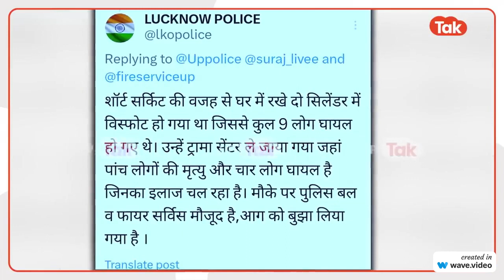TwinBLAS-TS-KOJJA-KCR-AHUL-RAJivBLAST-EFFKT?23FOB ACCIDENTS,...LIST GOesENDLESS,CALCI01AvTaRAPTNCSPR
616

maRRiAge Anniversary SeLebrationS? with out informing GOD CALCI AND GETTING PERMISSION FROM WITHOUT PAYING TAXES, WITHOUT HANGING RAHUL GANDHI, NCBN, MAMATHA BANERJEE ,... TO DEATH?

HOW IS MY MR.MODI KAURAVAS? pAY MY MONEY AND RESIGN, ELSE FACE THE MUSIC IN EXPONENTIAL WAY THE WORLD OVER,...

HAPPY BLASTING,. HAPPY HELLove thEngLisHELL=LIFE LONG,.

TO TELL YOU ITS NOT POLITICAL BLUFFING, NOWAR-R-R-eVnge,.

surrender else go to next LIFE,.

A tragic incident in Kakori, Uttar Pradesh resulted in the death of five family members and left four others injured. The explosion of LPG cylinders, caused by a short circuit, occurred at a house in Karokri's Hata Hazrat Saheb Kasba. The deceased have been identified as Musheer (50), Husn Bano (45), Raiya (7), Uma (4), and Hina (2). Four injured individuals are currently receiving treatment at the hospital. Investigation is underway.
5 of family dead in LPG cylinder blast in UP's Kakori

BLOODinRice-OPERATionGreenHunt

FROM ToDay 27 FEB  2024!!!the amount will be quadrapled, I.E., Standing at

VALID TILL 26 MARCH 5124CVKAKUKRainePAL13Na11Ti22Hamas-GAZA-ISRAEL-YDHAM=2024ABMKKOJK

FROM Tommorow 27 mar  2024!!!the amount will be quadrapled, I.E., Standing at

ucy.co.in ®
s/o Ch. Atchuta Rao,
33-1-31, Satya Sai Nilayam(5070cvky=1969A.D.C.),
S.J.Road, P.O.Waltair(R.S.),
Visakhapatnam,
ANDHRA PRADESH .LT.INDIA.LT.BHARAT.LT.BHUVAH.LT.AmmaCoTagHra-530004.
TimeOfBirth:03:45hrsA.M.

BLOODinRice-OPERATionGreenHunt